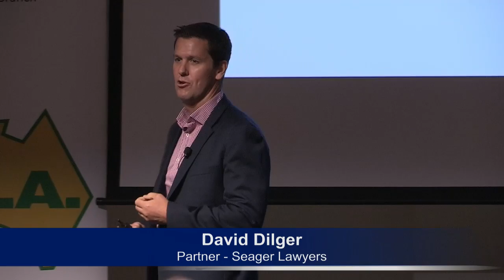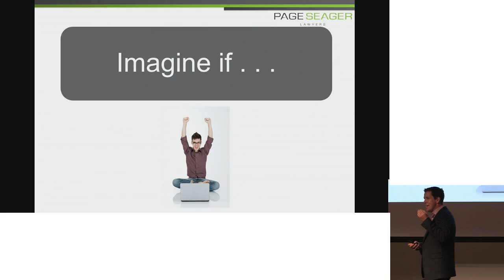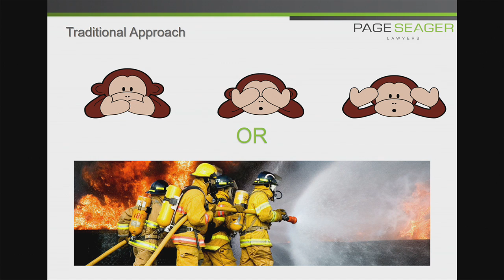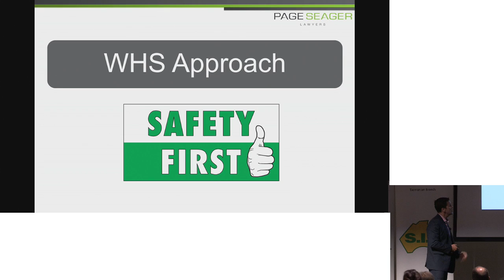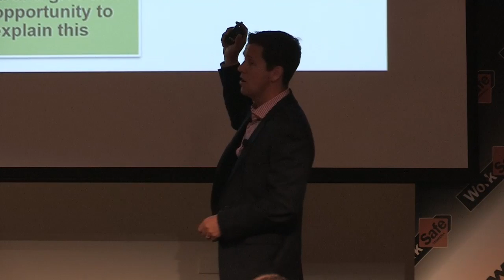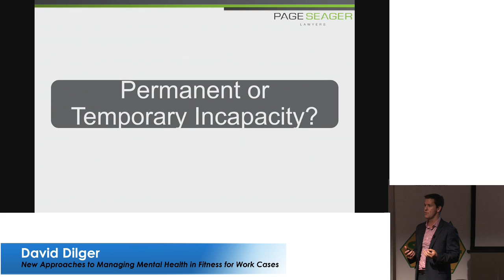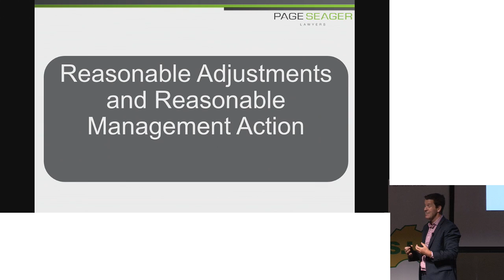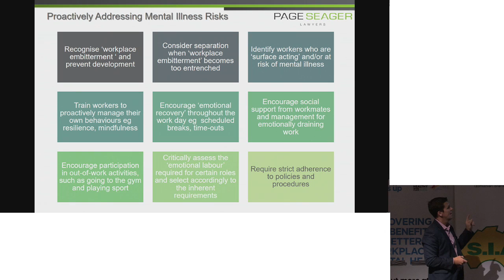Better Work Tasmania Network Session No.11, David Dilger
Creating a mentally safe and healthy work place

David Dilger will explore through current case law and propose an alternative approach to reduce unnecessary administration and risk of legal claims